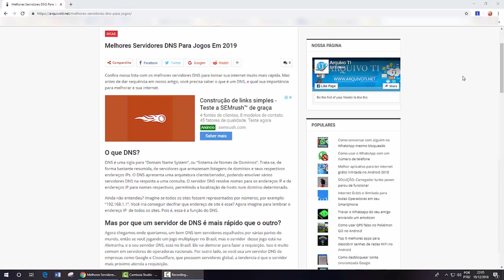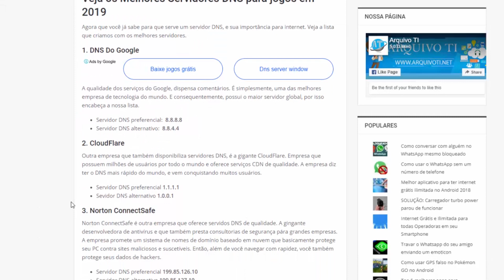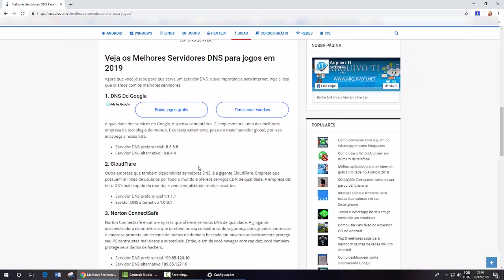Melhores Servidores DNS Para Jogos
Conheça os melhores serviços de DNS para tornar sua internet ainda mais rápida. Saiba como melhorar PING e Latência.